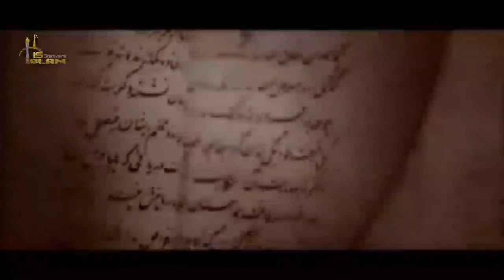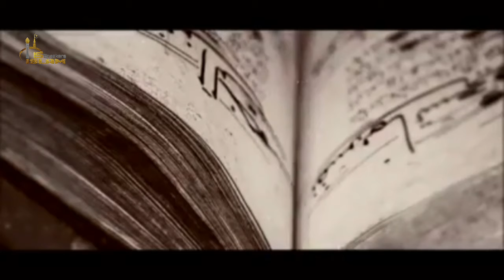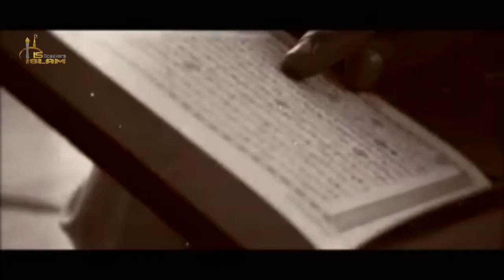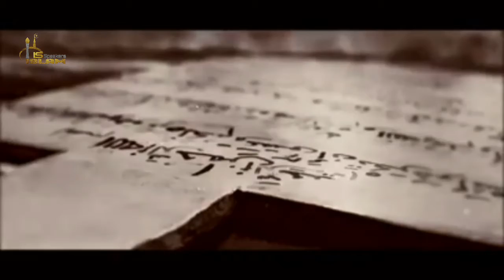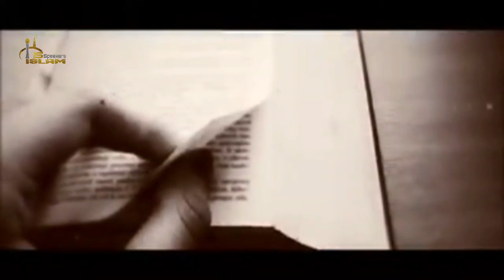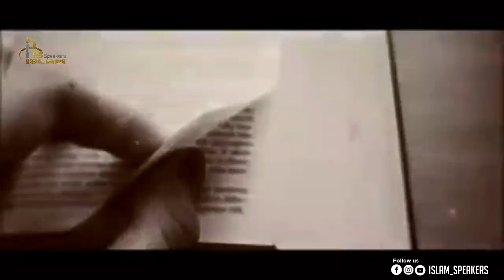The Genius Life Story Of Imam Al Bukhary Part 1/2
Colab with: @Islamspeakers

Do share and tag your friends and family so it would be Sadaqah-e-jariyah for you and me

وذكر فإن الذكرى تنفع المؤمنين And remind, for indeed, the reminder benefits the believers Quran 51:55

5 POWERFUL BOOKS for those who are interested in Islam: 1. The Divine Reality

2. Misquoting Muhammad

3. Even Angels Ask 4. Muhammad as if you can see Him 5: The Road to Mecca

Support us..